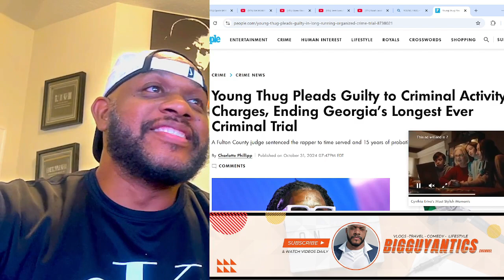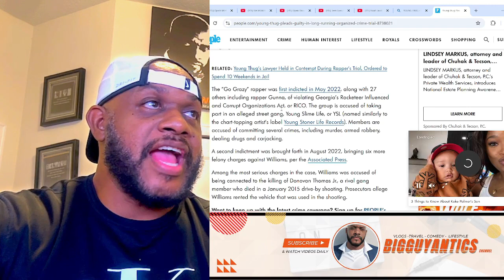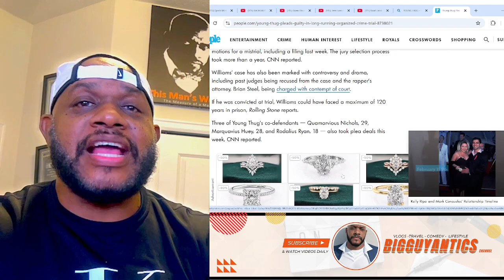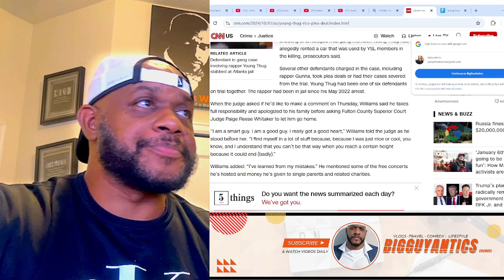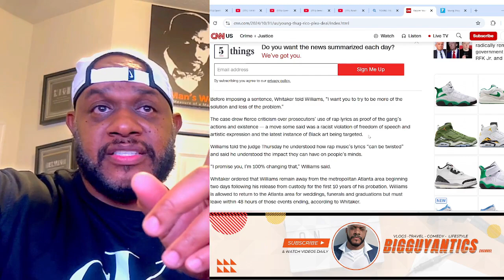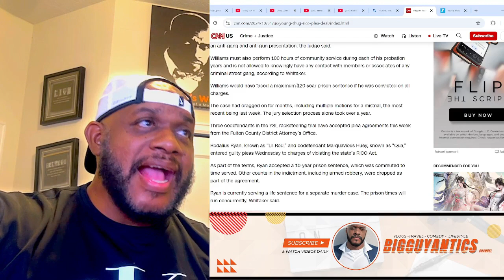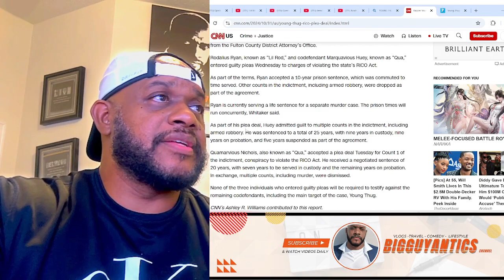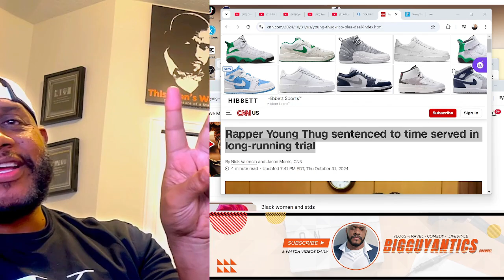Young Thug Pleads Guilty to Criminal Activity Charges, Ending Georgia's Longest Ever Criminal Trial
Young Thug Pleads Guilty to Criminal Activity Charges, Ending Georgia's Longest Ever Criminal Triall
Follow Me On All Social Media Platforms: